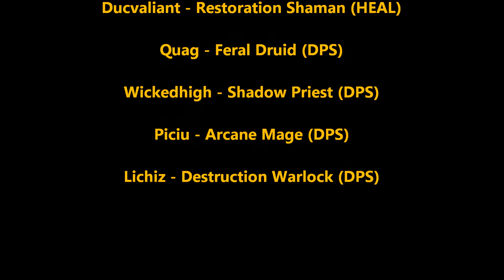Flawless (Horde - Khadgar EU) vs. Omnotron Defense System HC 10Man Moonkin PoV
This was our first kill on Omnotron hc bringing us to 6/13hc! well done everyone for getting it down in the end.. felt good. Pretty repetitive fight though.. so unless you want to look for fails or enjoy the music you can skip through it :p

Hope the bit at the end is what you wanted Quag, bet you won't read this again lol..

In this kill:
Wildthorn - Balance Druid
Bulldozér - Blood Death Knight
Jarr - Protection Warrior
Saiske - Discipline Priest
Mooh - Restoration Druid
Ducvaliant - Restoration Shaman
Crymoar - Kitten Mascot
Wickedhigh - Shadow Priest
Piciu - Arcane Mage
Lichiz - Destruction Warlock

Hope Twins HC will come soon! :)